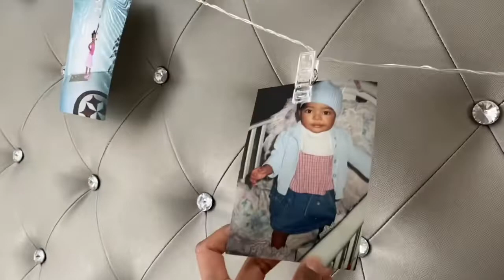Quarantine VLOG !!!!!! (Transforming Room)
*POSTING WEEKLY*